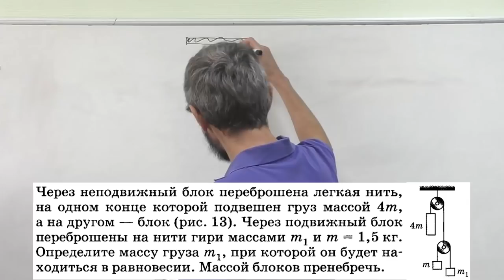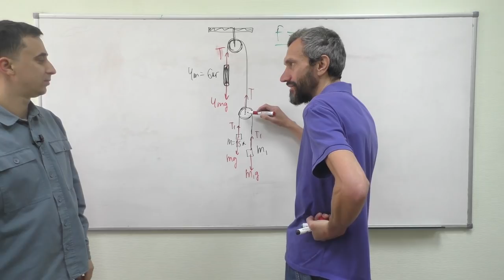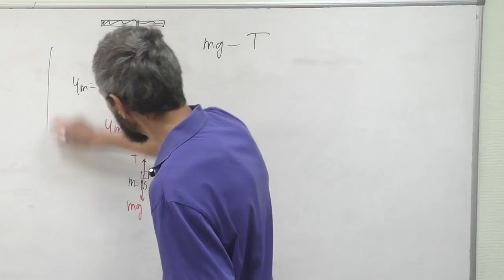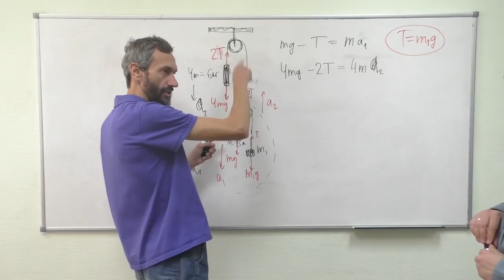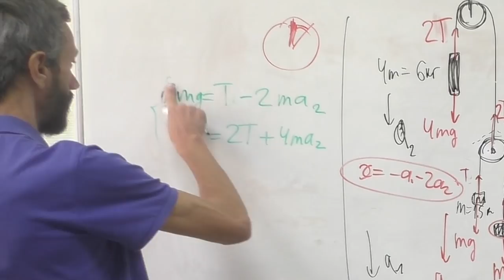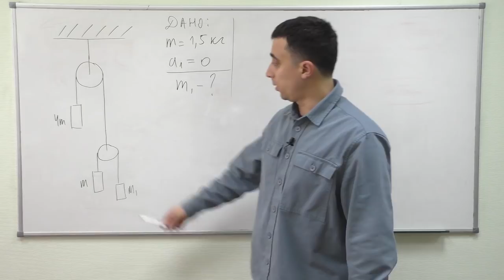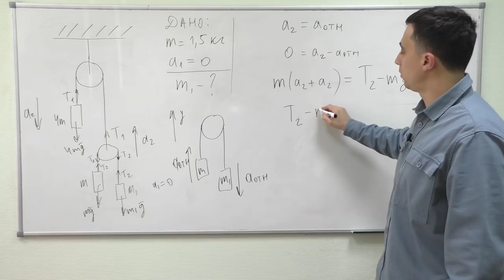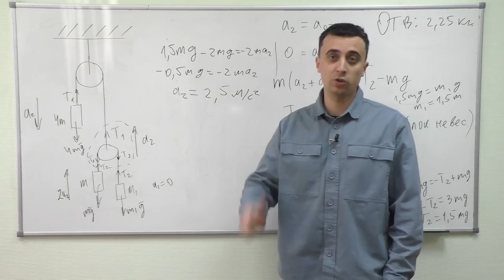Савватеев решает физику: задача про блоки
Алексей Савватеев — доктор физико-математических наук, популяризатор математики